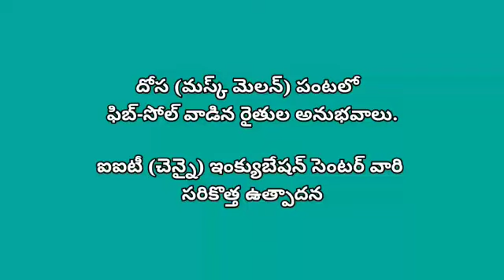Impact of FIB-SOL in Muskmelon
A revolutionary and first ever gel-based Bio-fertilizer with highest cell count of 10^11/ml (Ten thousand crore bacteria in one ml). An ICAR Pusa-Krishi incubated product and developed under IIT-Chennai incubation center. Rose and Tuberose flowers cultivating farmer witnessing very good results with FIB-SOL application in her field.